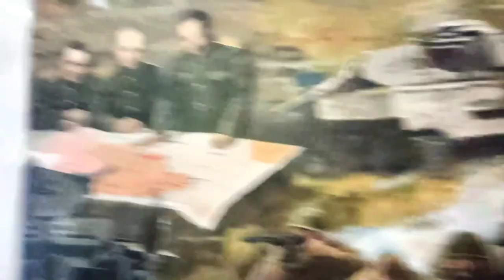Победы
Вот это пушки